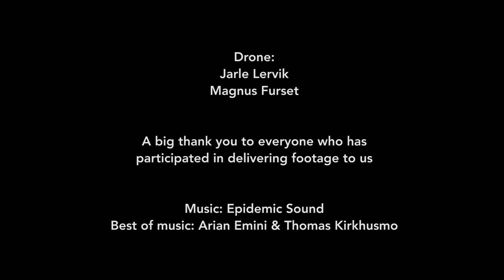Best of Ekstremsportveko 2019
This years best of recap 2019. Thank you for joining.